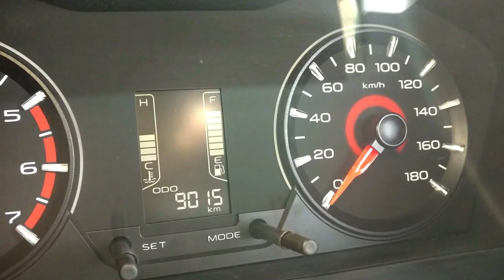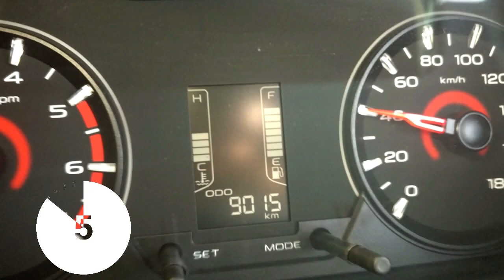Mahindra KUV100 0-100 Speed Test! Model : K8+ Diesel with Power Mode On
Check out the 0 to 100 Speed Test of Mahindra KUV100 K8+ Diesel Model. Hope you like the Video.